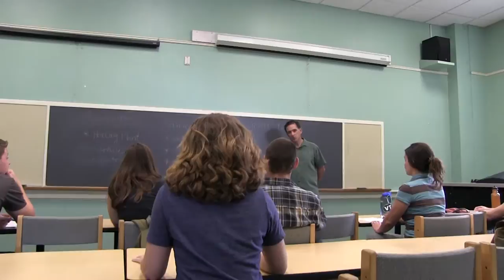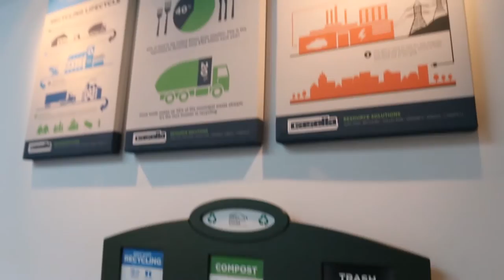Living the Mission: William Throop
"The core idea was, we have to embed sustainability across the general education program...I don't know of another college in the country that has the richness of sustainability content for every student."

Living the Mission - it starts at GMC and stays with our students long past graduation. Dr. William Throop, Professor of Philosophy and Environmental Studies and Director of the Environmental Studies, program digs into why sustainability is woven into our curriculum and how this holistic approach is beneficial to graduates entering the new economy.